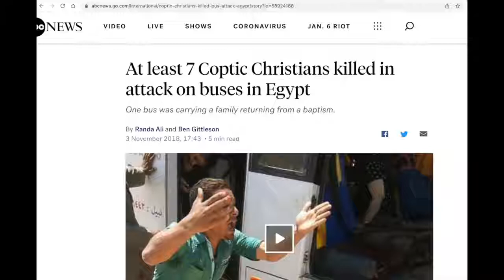Priest killed by the religion of peace. Conversation with His Brother. Speakers corner